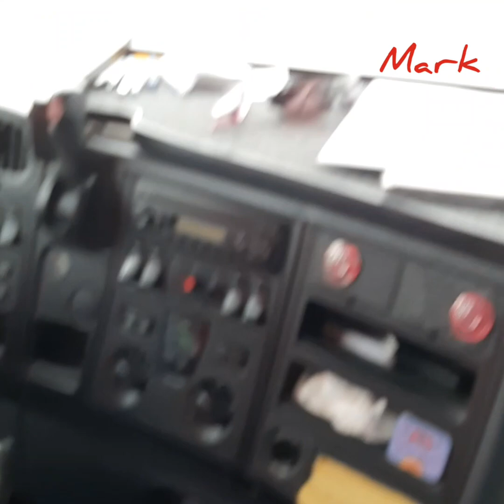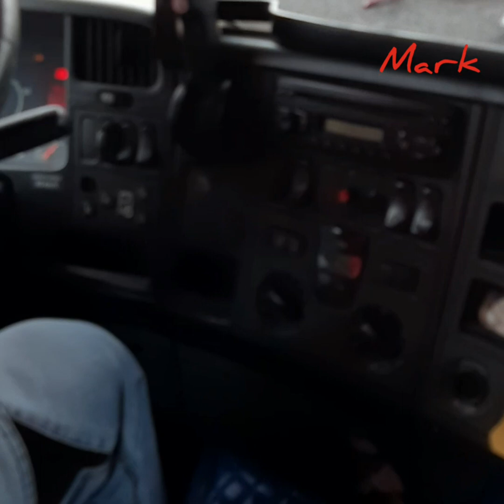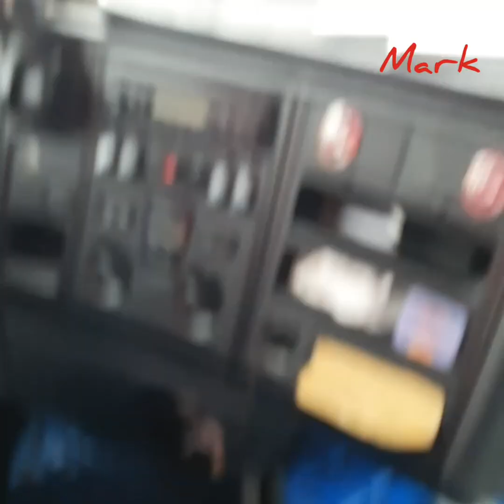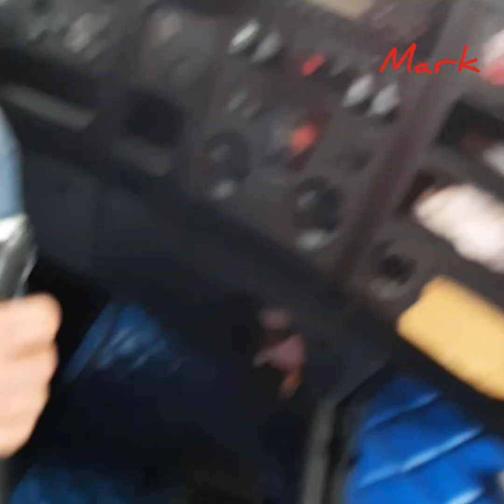Come usare il cambio ZF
Come usare il cambio manuale zf